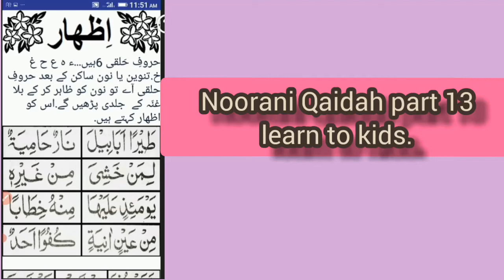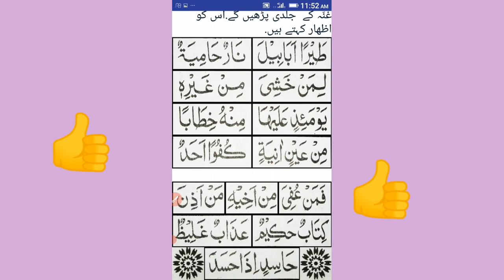noorani Qa'ida .part 13.learn to kids.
Asslamualykm my dear brothers and sisters here you will learn masail, seerat, etc
this is a esay way to learn islam.